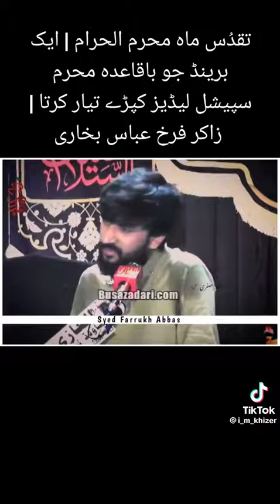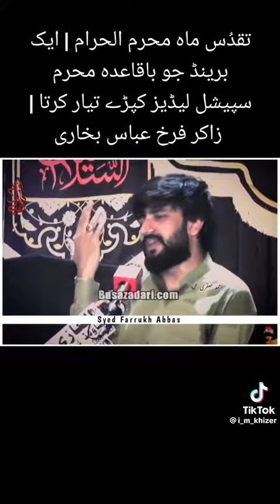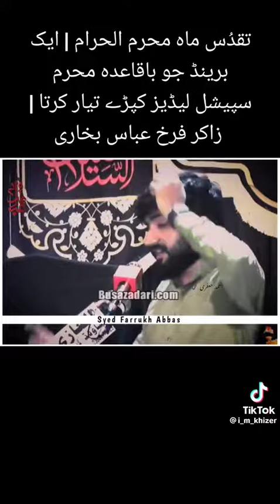Zakir Syed farrukh Abbas Bukhari 12 Muharram 2023